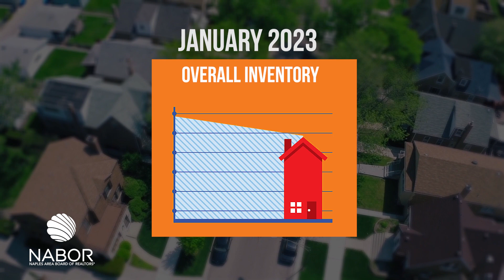JANUARY 2023 Market Report Video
This video highlights activity in the Naples real estate market as reported in the JANUARY 2023 Market Report.